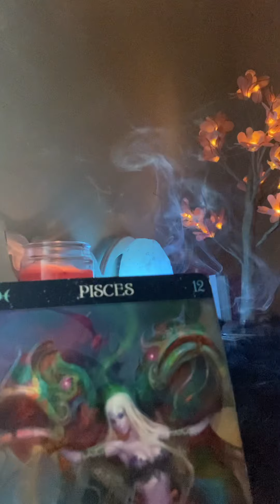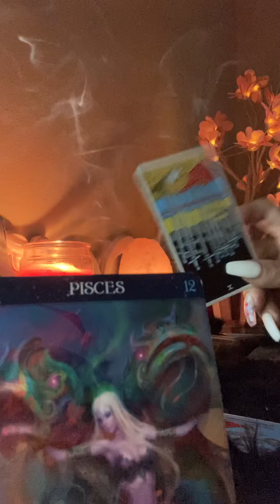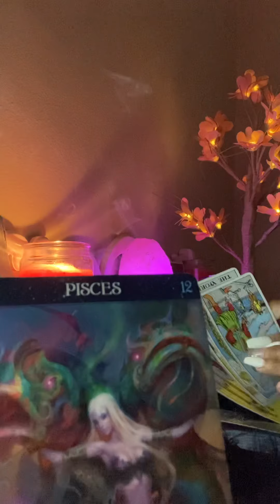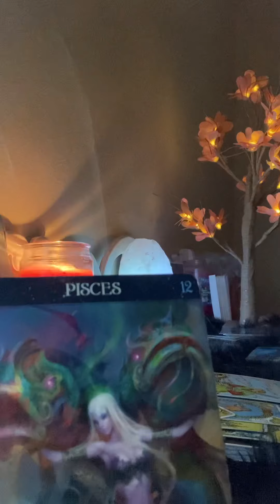“Pieces Your Person Hidden Feelings “🖤🔮🌟